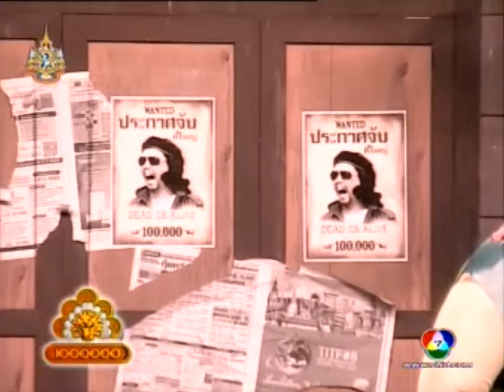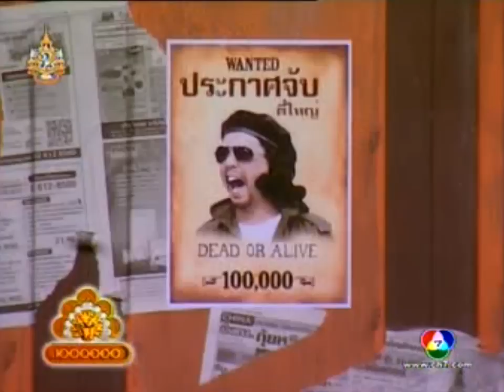ละคร 3 ช่า | ตี๋อยากใหญ่ | 14 มิ.ย. 54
ชิงร้อยชิงล้าน ละคร 3 ช่า ตอน ตี๋อยากใหญ่